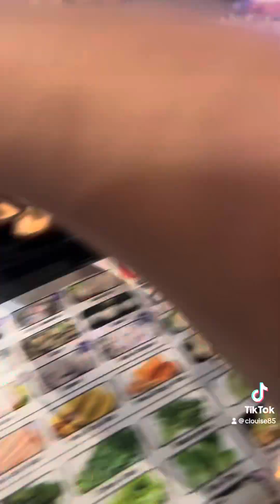New Japanese Hot Pot Spot | Over $200 meal ticket 9/10 Rating